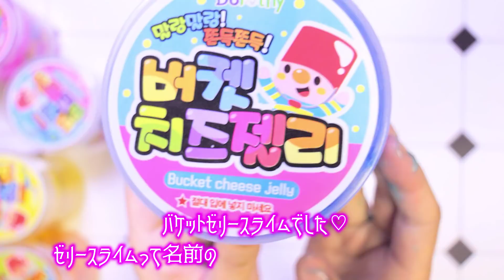【ASMR】直輸入☆韓国スライム＆ポッピングボバ Korean Slime & PoppingBOBA【音フェチ】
ちょっと聞いてﾁｮ。

前に母から「安くなってたからいいかと思ぉて」と渡された上の服、それを三度着たんですけど、三度目着てる時に「それ前と後ろ逆着てない？」と主人に指摘され初めて前後間違えてずっと着てたことに気づきました。

この服、私が前だと思ってた方がレースっぽくで、後ろだと思ってた方が白の無地なんですが、じっくり見ると

前のレースの網目から色々と透け透けだったんですよね。
透け透けっすよ、ただの透け透け痴女ですよ。

はぁ、わたすってば
おっちょこちょいなんだから‥
∥/  (  ´･ω･(　　 )
`￣￣￣￣  ｕーｕ

∥/   (ｎ ･ω･ｎ　) がんばろ
∥　( ﾉ　 ﾉ|ヽ　　)
`￣￣￣￣￣ｕーｕ